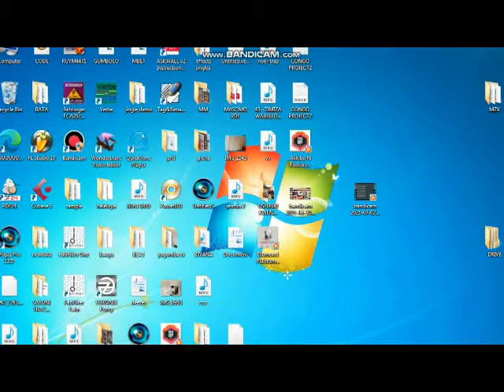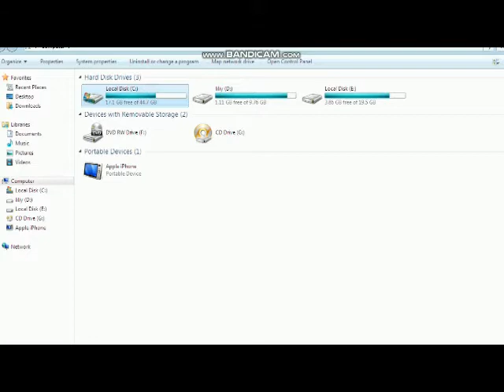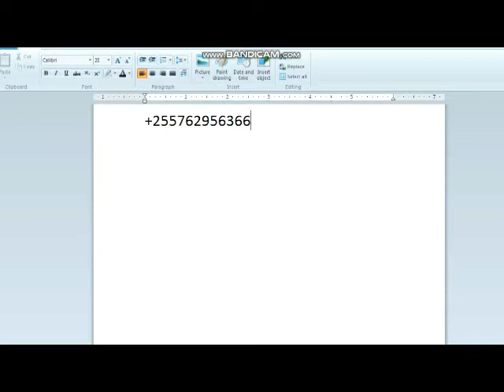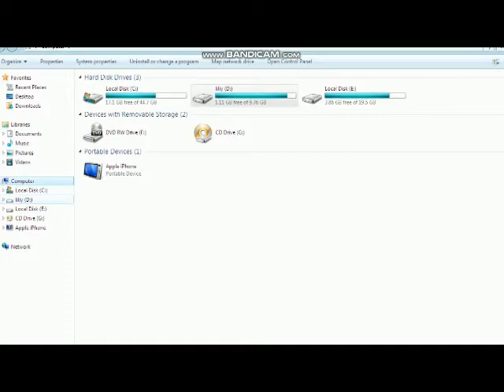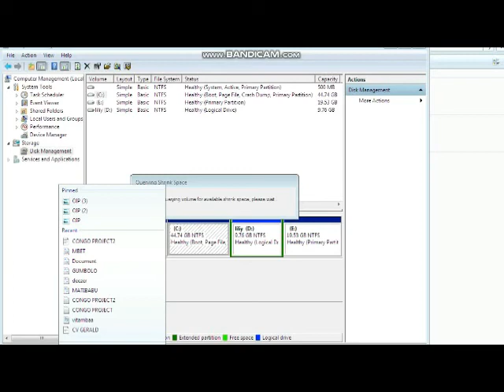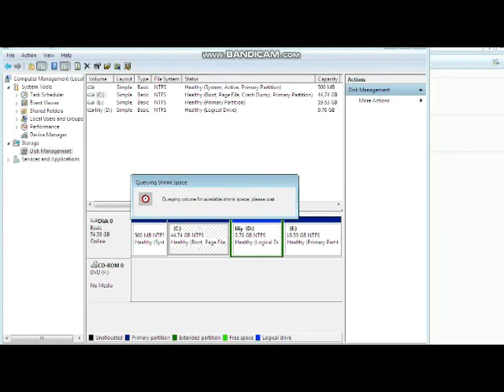JINSI YA KUWEKA PARTITION KWENYE COMPUTER YA AINA YEYOTE